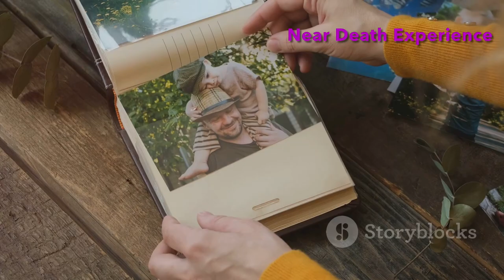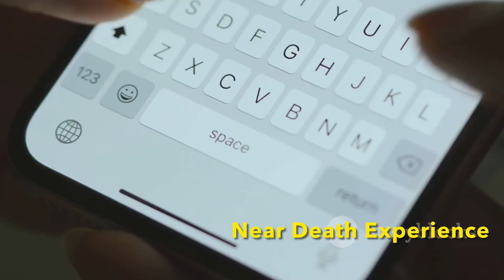Top 5 Testimonies of Near Death Experiences